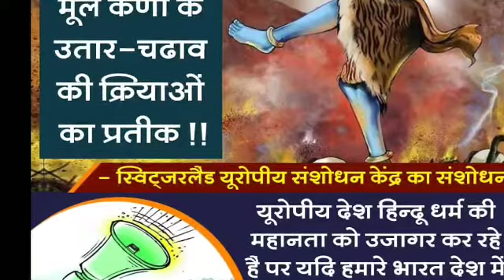यूरोप में वैज्ञानिक रिसर्च से पता चला कि शिव तांडव से ब्रम्हांडिया शक्ति होती है।